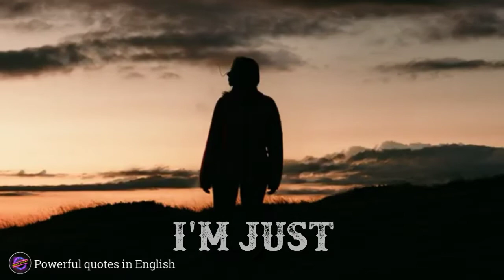I'm not okay Whatsapp status video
English Quotes Tags👉whatsapp status video, life quotes, life, whatsapp status, etc status, beautiful lines, tet, life love status,